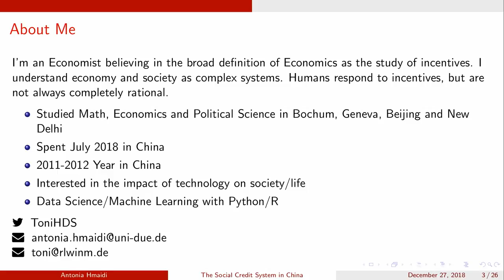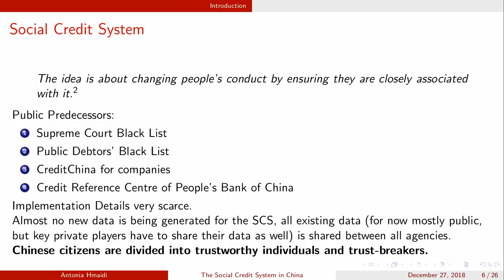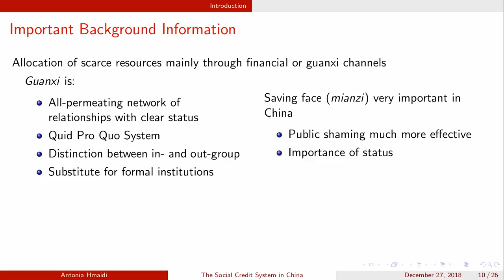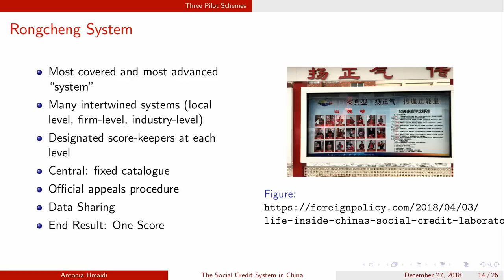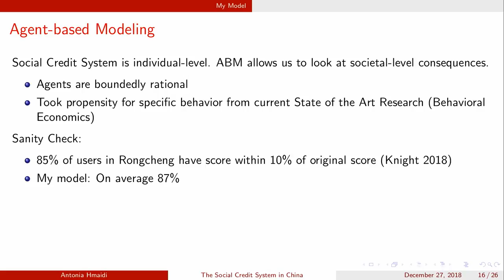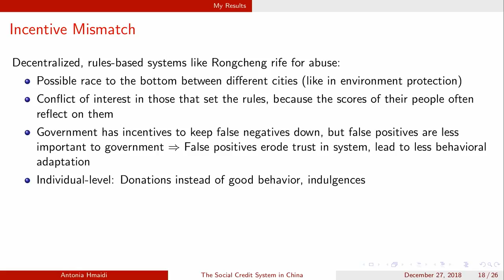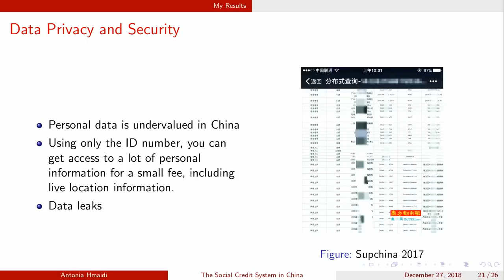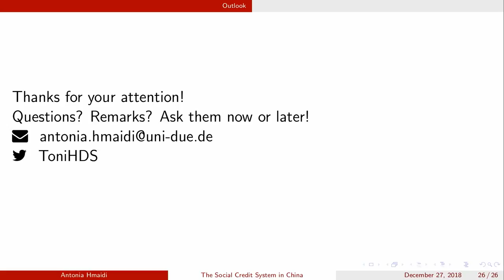35C3 - "The" Social Credit System - deutsche Übersetzung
Why It's Both Better and Worse Than We can Imagine

The Chinese Social Credit System (SCS) has been discussed a lot in Western media. However, we do not know currently how the system that is supposed to take nationwide effect by 2020 will look like, as there are more than 70 pilot projects currently undertaken. These pilots rank from commercial royalty and rewards programs (Sesame Credit) to an Orwellian system, where each action has a predetermined associated score (Rongcheng). In-between, there’s nebulous algorithmic systems that basically act as a Black Box (Honesty Shanghai). This talk, therefore, looks at some of these pilots and their implementation details, and through an agent-based modeling framework, discusses the likely effects of different implementations. In doing so, it shows that most of the systems currently being tested are prone to manipulation by leaders from all levels of government, and that the ostensible goal of allocating scarce resources more efficiently is unlikely to be served by the new system(s).

The author, Antonia Hmaidi, is a PhD candidate in East Asian Economics with a focus on China. She presented a talk on the impact of internet censorship at the 33C3. This talk’s goal is to provide those interested with a technically-grounded understanding of “the” Chinese social credit system and its possible impact on Chinese society and economy. In doing so, it seeks to provide a more nuanced picture than is usually presented in either Chinese or Western media. Working on data science and machine learning in her free time allows the author to better understand the algorithms comprising “the” social credit system.

Toni